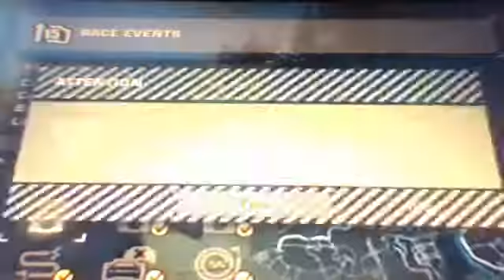Need For Speed Most Wanted 2005 Let's Play Episode 50 PS2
we take care of JV's second three races